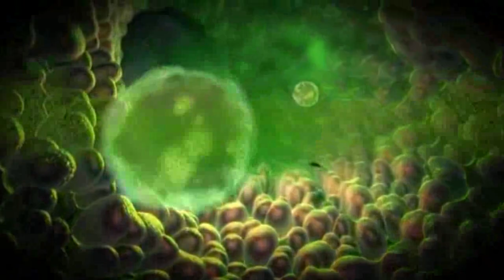OS DESIGNS DOS ALIENS EM REAL LIFE DOS FILMES DE BEN 10 SÃO BONS?!